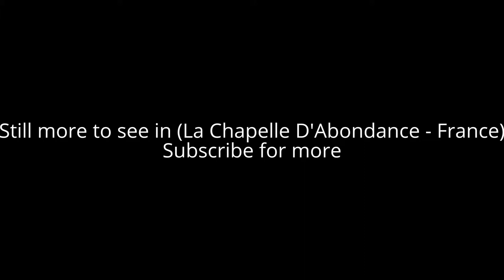Places to see in ( La Chapelle D'Abondance - France )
La Chapelle-d'Abondance is a commune in the Haute-Savoie department in the Auvergne-Rhône-Alpes region in south-eastern France. Located in the northern French Alps, La Chapelle D'Abondance lies at the heart of a farming valley in Haute-Savoie.

Nestling below the peaks of the "Cornettes de Bise" and the "Mont de Grange" which rise to almost 8.000 feet, the Abondance Valley is a verdant mountain pasture amongst the Alpine Peaks of the Chablais Massif. The waters of the River Dranse run through the valley, enriching the fertile pasture land before flowing out into Lac Leman (Lake Geneva) near Evian. There are opportunities for rafting lower down the Dranse, where the sluice gates are opened each day to let a torrent of water down the river,

In the winter, La Chapelle d'Abondance is a winter sports playground. On the edge of the massive Portes du Soleil with access via the Panthiaz telecabine. La Chapelle d'Abondance has accommodation ranging from Gites to Chambre d'Hotes. Several independently run, fully catered ski chalets offering accommodation and meals. La Chapelle d'Abondance has its own ski areas and ESF ski school for all levels:

Cret Beni ski area - height of top lift 1536m: In the shadow of the Mont de Grange (2432m) is the Cret Beni ski area. The pistes are north facing so ensure good snow conditions for skiing and boarding. There are mountain restaurants offering local cuisine.

Braitaz ski area - height of top lift 1792m: A cable car gives access to the south facing ski area. It is possible to ski to Torgon in Switzerland or ski towards the Super Chatel domain and the vast Portes du Soleil ski area.

Nordic Skiing is also a popular pastime in the area. The valley has 35 km of Nordic Skiing linking Chatel, La Chapelle and Abondance. Equipment can be hired from the ski hire shops in the village.

( La Chapelle D'Abondance - France ) is well know as a tourist destination because of the variety of places you can enjoy while you are visiting the city of La Chapelle D'Abondance . Through a series of videos we will try to show you recommended places to visit in La Chapelle D'Abondance - France